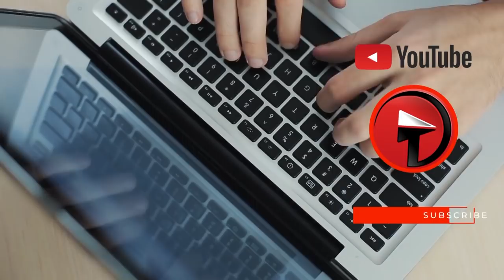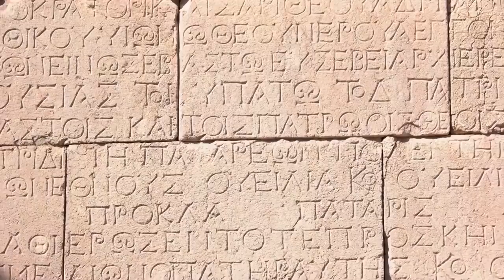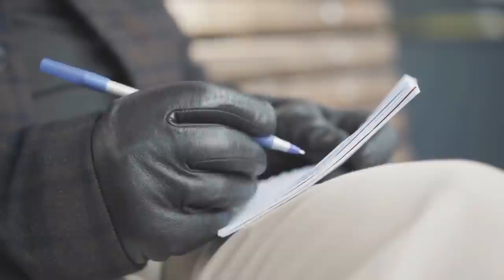10 Most Incredible Recent Archaeological Discoveries